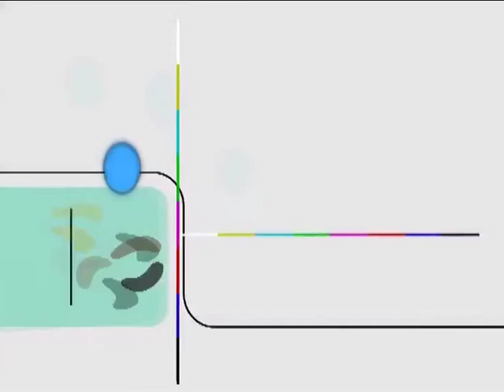Sangeet Samrat Tansen | EP # 19 | Old Hindi Serial | 1994-1995